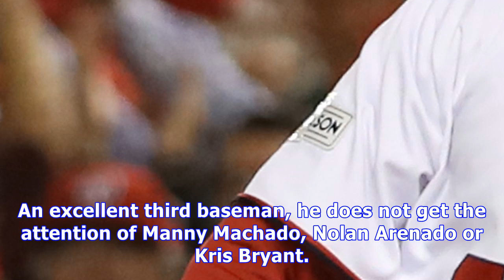Washington nationals: time to make anthony rendon happy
The Washington Nationals gave us a few tense moments Friday afternoon when it appeared they failed to settle on a deal with Anthony Rendon. No worries. They did. Along with Rendon, Washington had until one in the afternoon to re-sign Michael Taylor and Tanner Roark to avoid an arbitration hearing. This was Taylor’s first year and Roark’s second. A client of Scott Boras, all sides want to get a multi-year contract done for Rendon that will carry him past his first year of free agency. As with Roa...